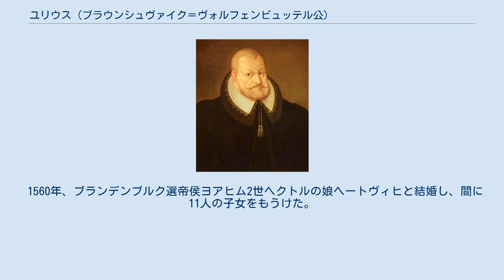ユリウス (ブラウンシュヴァイク＝ヴォルフェンビュッテル公)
ブラウンシュヴァイク＝ヴォルフェンビュッテル家
ユリウス（ドイツ語：Julius, 1528年6月29日 - 1589年5月3日）は、ブラウンシュヴァイク＝リューネブルク公の1人で、ヴォルフェンビュッテル侯（在位：1568年 - 1589年）。
ヴォルフェンビュッテル侯ハインリヒ2世と妃マリア・フォン・ヴュルテンベルクの末子。
 ハインリヒ2世の末息子ユリウスには聖職者の道を歩む事を期待されていた。
ルーヴェン大学を卒業後、1553年にミンデン司教に叙階されたが、1年で辞職する事になった。
同年に起きた第二次辺境伯戦争でブランデンブルク＝クルムバッハ辺境伯アルブレヒト・アルキビアデスと父が激突、ジーフェルスハウゼンの戦いにおいて2人の兄が戦死してしまい、ユリウスがヴォルフェンビュッテル侯領の相続人になった為だった。
ユリウスがプロテスタントに改宗すると、父はあらゆる手を尽くして彼を相続人から外そうとしたが、失敗に終わった。
 1568年に父が死ぬと、後を継いだユリウスは税制改革を侯領に導入し、貴族に苦しめられていた農民達の地位を改善させた。
ユリウスはまた侯領の住民を兵士とする私兵軍を組織し、各家庭の家長に武器を所有して軍事教練に参加するよう命じ、司法システムをも改革した。
翌1569年に反抗していた都市ブラウンシュヴァイクと和議を結び、同市はユリウスを主君と認めた。
しかしユリウスとブラウンシュヴァイク市との抗争はこれ以後も続いた。
 ユリウスは侯領での交易を促進し、特に鉱山業に力を注いだ。
ハルツにおける銅と鉛の採掘は繁栄し、多くの鉱山が新たに開かれた。
ユリウス自身、泥灰土の利用法に関する著書をものした。
採掘された鉱物をより多く売りさばけるよう、彼は道路や河川の整備に努めた。
1577年には、オーカー川がハルツとヴォルフェンビュッテルの間を結ぶようになった。
1576年には、ユリウスは自領において最初の大学となるヘルムシュテット大学を創設した。
大学創設には新しくプロテスタント領邦となった地域にプロテスタント聖職者を送り込む目的があった。
 1581年、ユリウスは好んで訪れていたヴェネツィアのカナル・グランデに面するカ・ヴェンドラミン・カレルジ宮殿を買い取った。
彼は経済的に行きづまっていたヴェネツィア貴族のロレダン家からこれを購入した。
しかしその2年後の1583年、マントヴァ侯グリエルモ・ゴンザーガにこれを売り渡している。
 1584年、ユリウスは子供のない従叔父のカレンベルク＝ゲッティンゲン侯エーリヒ2世が死ぬとカレンベルク侯領を継承した。
それから5年後の1589年に死去、長男のハインリヒ・ユリウスが後を継いだ。
 1560年、ブランデンブルク選帝侯ヨアヒム2世ヘクトルの娘ヘートヴィヒと結婚し、間に11人の子女をもうけた。